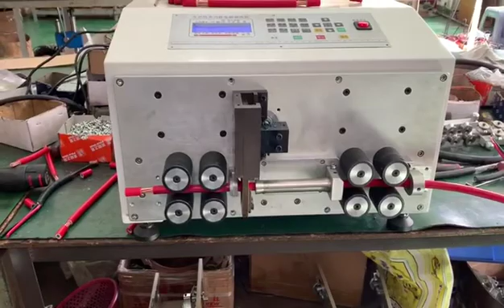Automatic Big Cable Stripping Machine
HR 230ST Cable Stripping Machine

High Raising Electronic Technology Co.,Limited

Marketing Manager: James-Huang

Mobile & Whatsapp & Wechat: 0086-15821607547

Skype ID: JAMESBONDHUANGIVRING